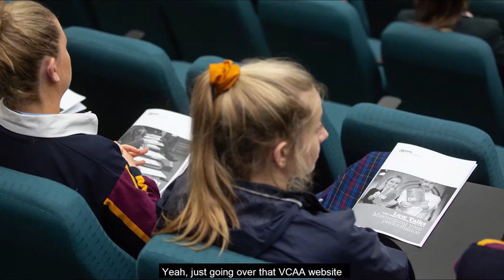Warrnambool Law Talks 2019